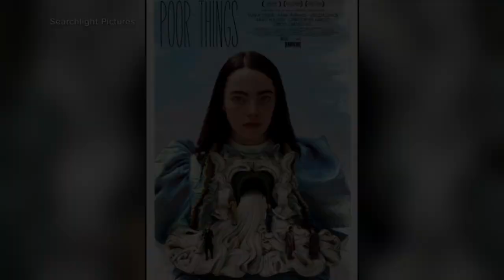Willem Dafoe on new film role: 'People that are on the margins can teach us things'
ABC News' Linsey Davis sat down with actor Willem Dafoe for his new dark comedy fantasy "Poor Things" which focuses on an unorthodox scientist's experiment that brings a young woman back to life.